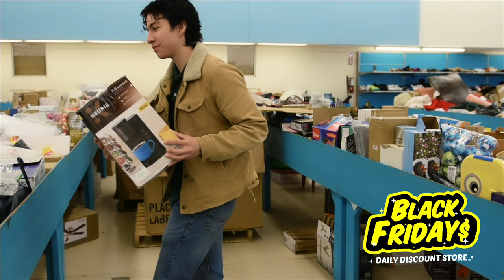Black Fridays Daily discount Store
¡No te pierdas nuestras increíbles ofertas en mercancía nueva! 🛍️✨ A partir de este viernes, visítanos y ahorra como nunca antes. 💸💯